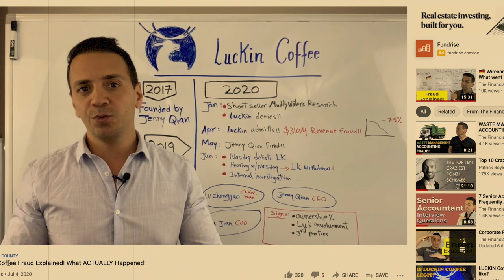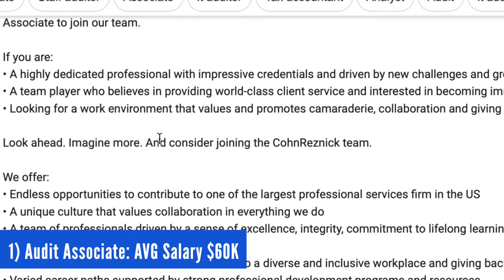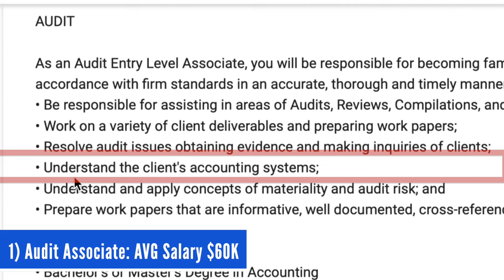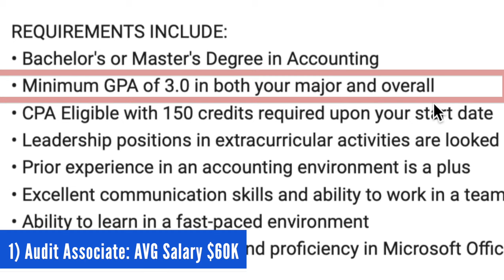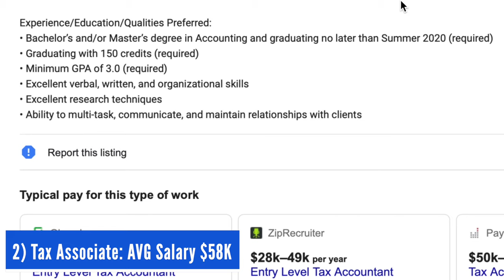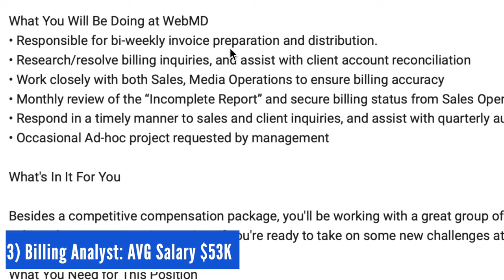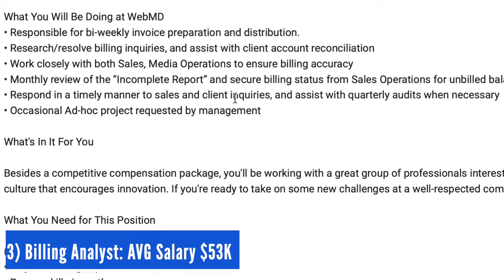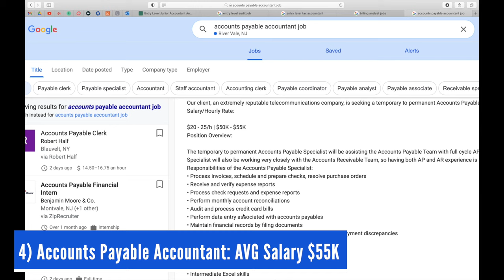Entry Level Accounting Jobs | Titles, Duties & Salary Range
Join 3,000+ professionals who enrolled in the Accounting Career/Interview Course🚀

If you are attending university for Accounting or trying to decide on your major, here are the kind of entry level accounting jobs you can expect to have after graduation.

My Recommended Finance & Accounting Books 📚+🧠=💥

⚪️ Forensic Accounting
⚪️ Introduction to Finance
⚪️ Introduction to Managerial Accounting